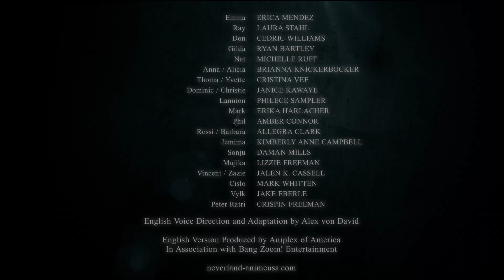Inspired by a Weeaboo - The Promised Neverland - Season 2 pt. 1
Katrina and Stephen discuss the first six episodes of the second season of the Promised Neverland.

Ending theme: DAI☆TAN SENSATION

Vocal: Nanahira / Mii / Nakuru Aitsuki
Words: Souichi Sakagami
Guitar: Akira Onose